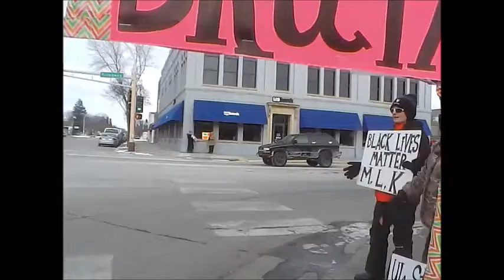MLK day part 4 blacklivesmatter 1 18 16 Little Falls Mn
MLK day and BlackLivesMatter vigil Bank Square Little Falls, Mn. 1-18-16 Fifth annual celebration